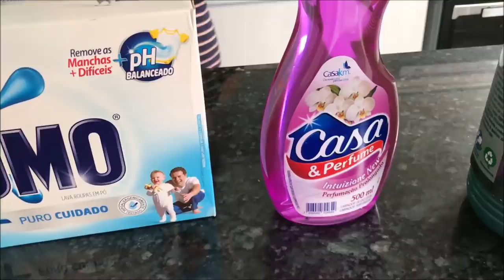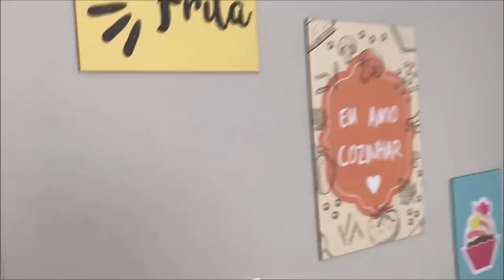ULTIMO FAXINÃO DO ANO | Meu marido me surpreendeu